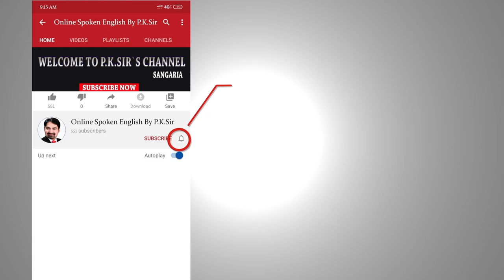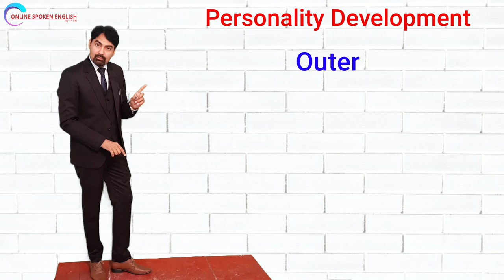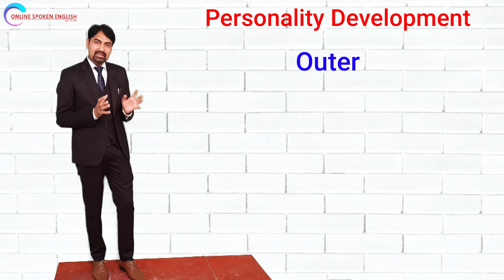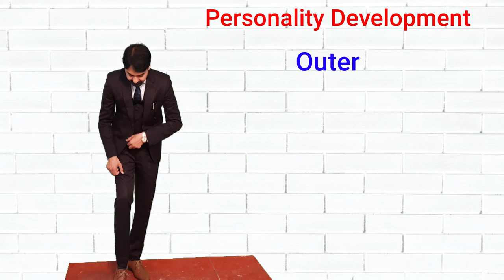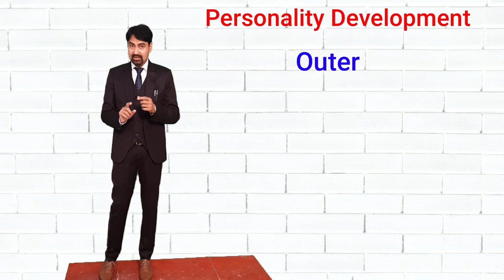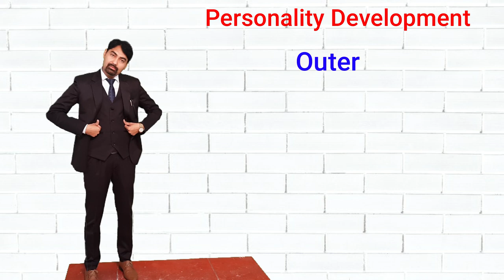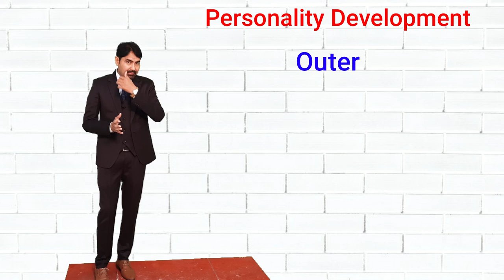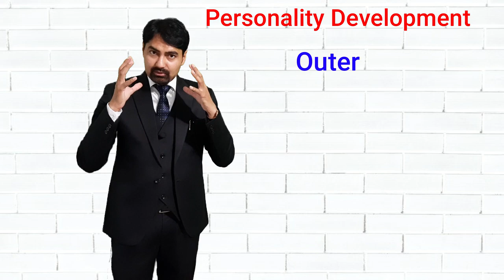Day 13 | How to improve Personality | Personality Development Class | PK Sir || Interview Skills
In this video, I will tell you how to improve your personality and other interview skills.
We have started teaching you English from zero levels. You can also visit our office that is located in Sangaria, Distt- Hanumangarh (Hanumangarh) and join our offline course.